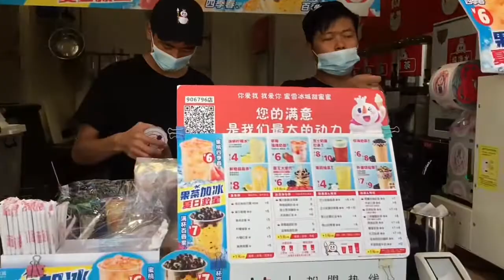Eating CHINESE STREET FOOD for Lunch 😍|| MUST try street food In China|| 中国菜 Wenzhou 温州,China 🇨🇳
Hey guys 😁,

So for this video l will be eating Chinese 🇨🇳 street food for lunch 😻 and you guys will get a chance to see how the food is made 😁 so that being said enjoy the video and subscribe if you haven’t yet subscribed 😻🤩🎊💃😍🎉

Personal Instagram account:sainitheresa